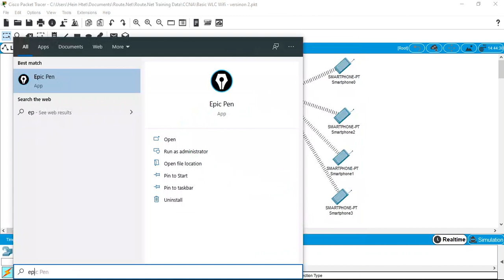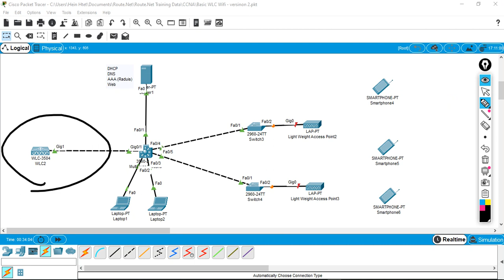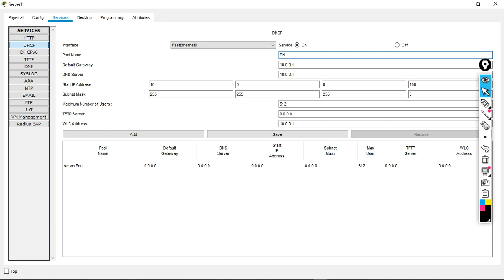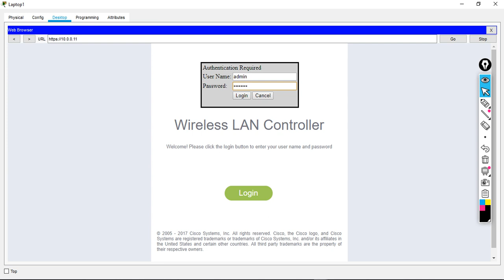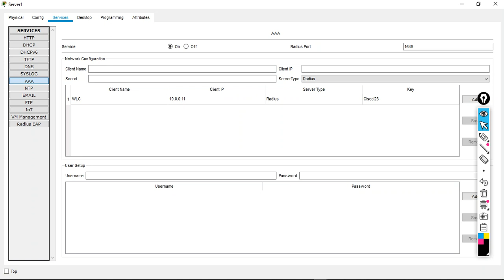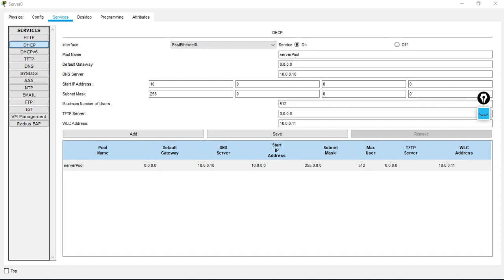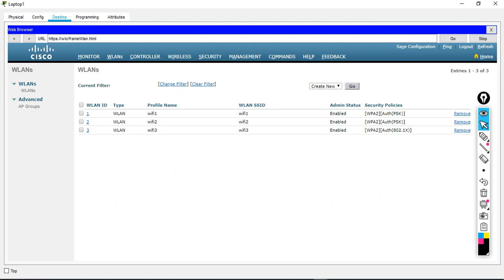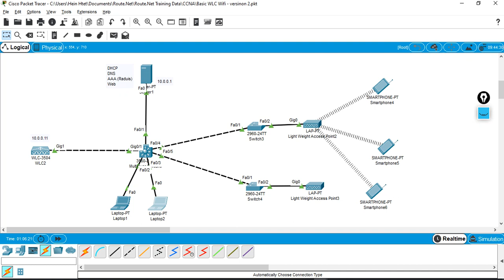Cisco Wireless Controller (WLC) + AAA + DHCP + DNS - Lab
In this video we will discuss how to implement Cisco wireless controller (WLC) with Radius.